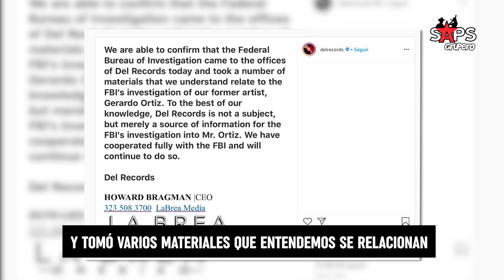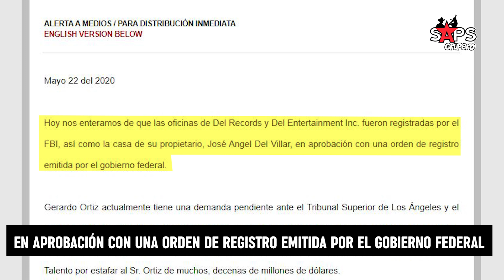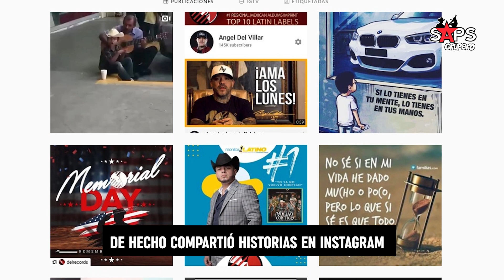FBI allana oficinas de la disquera DEL Records de Ángel del Villar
El FBI ejecutó cuatro órdenes de cateo firmadas por un juez federal para indagar en DEL Records y otros negocios de Ángel Del Villar, quien es productor de Gerardo Ortiz, Luis Coronel, T3r Elemento, entre otros.